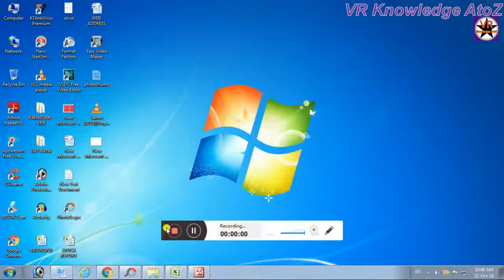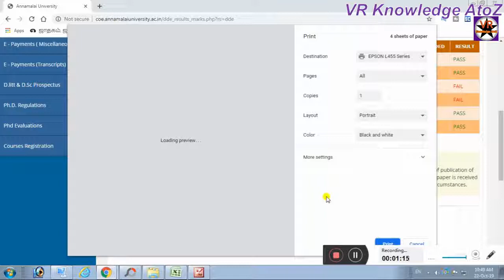Annamalai University Exam Result l அண்ணாமலை பல்கலைக்கழகம் தேர்வு முடிவு l VR Knowledge AtoZ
அண்ணாமலை பல்கலைக்கழகம் தேர்வு முடிவு l University Exam Result l VR Knowledge AtoZ

The university also provides more than 500 courses through distance education. The Directorate of Distance Education (DDE) of Annamalai University offers education to those people who are unable to attend the campus but who desire to study. It is credited with the largest enrollment in India and is well equipped with computers and other infrastructure, separate teaching faculty and administration, study centers, and computer training centers to serve its students. It was the first institution in India to offer postgraduate degree programmes in Applied Psychology, Physics, Chemistry, Zoology, Botany, Bioinformatics and Law, Business Administration and Management (MBA) through distance education. The Directorate of Distance Education also offers programmes in Fashion Design, Textile Design, Interior Design, Hotel Management and Catering Technology, Retail Management, Twinning, Health Science, a Commonwealth Youth Programme, Yoga, Music, Fire and Safety, Pharmaceutical and Taxation.

Thanks
Vinoth kumar